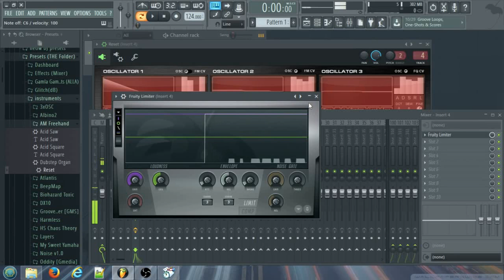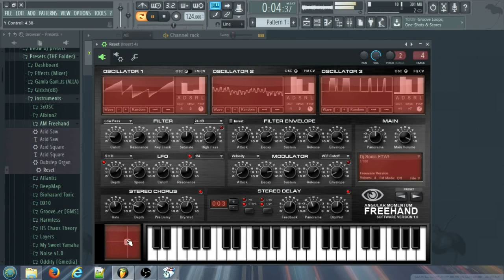[VST] AM Freehand (Wavetable Synth)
I guess it's a short showcasing of this sweet freeware plugin.